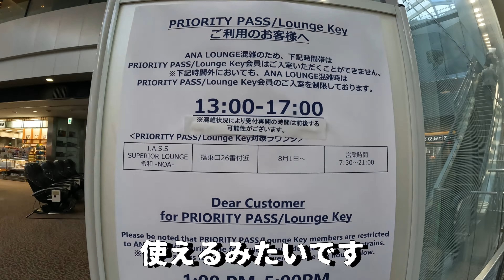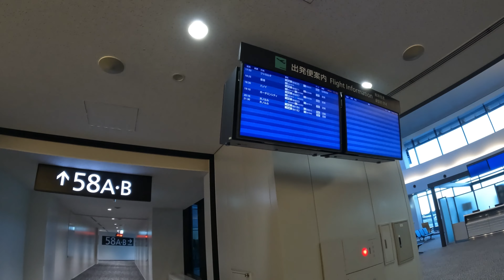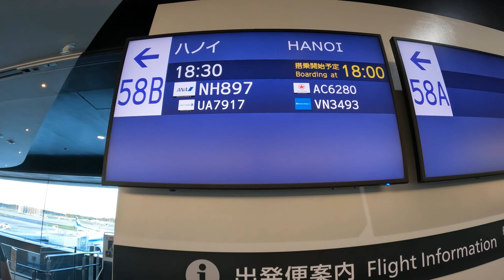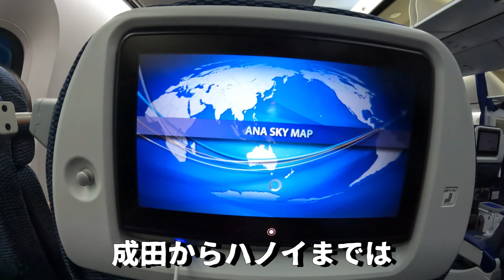ANA成田〜ハノイZカウンター利用 エコノミーからプレエコにインボラアップグレードしてもらいました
2ヶ月ぶりの海外旅行に、成田空港からハノイに行ってきました
成田空港はZカウンターを利用させてもらいました
Zカウンターからセキュリティチェックがそのまま受けれるのでとっても楽ちんです😊

今回エコノミー席を取ってたのですが、機材変更でなんとプレエコに2人揃ってアップグレードしてもらえました🥰
ハノイまで5時間半とっても快適な空の旅になりました✈️

後で知ったのですが、航空会社都合のアップグレードの事をインボランタリーアップグレードというそうです😅
私人生で3回目のインボラアップグレード😊ラッキーですね🥰

ハノイ宿泊したホテルは、旧市街にあるMay De Ville Luxury Hotelという所に宿泊しました
最近リニューアルしたそうで、お部屋はとっても綺麗で、快適でした😊
ここの朝食が本当に美味しくて、ここにして正解でした👍
旧市街地内にあるので、観光するのもとても便利でした
お洒落カフェも徒歩圏内だし